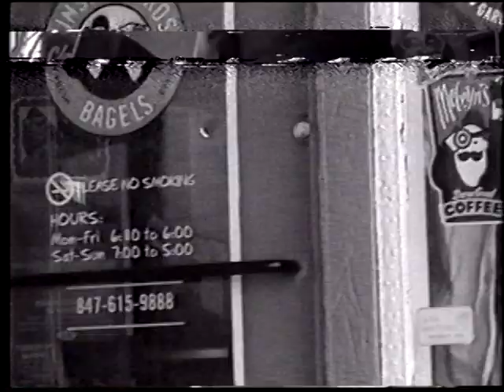The killers. a film i made instead of writing a paper about how to shoot a movie.